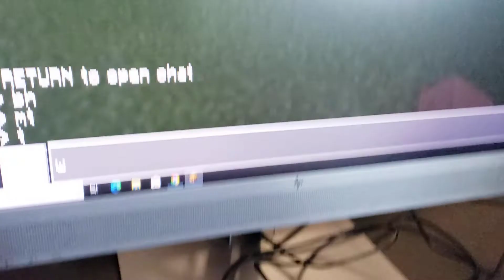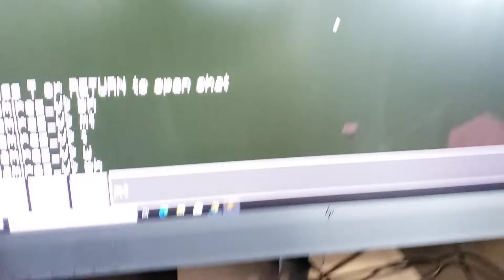Minecraft Wonders of the World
These Wonders of the World were built using Python program code.